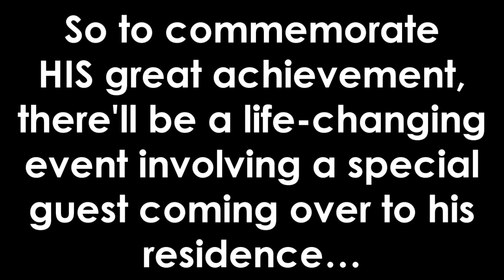B Abstract Distract: No Shadow (Rush) of a Doubt ~ Trailer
To TheInvertedShadow, a preview for a multi-part video project from someone who’s watched his vids from the very beginning…yeah, it’s gonna take THAT LONG to finish completely, but hopefully it’ll be worth it for me…and them. Also, please note I'm happy for all the subs I have, but I still wish I could do better.